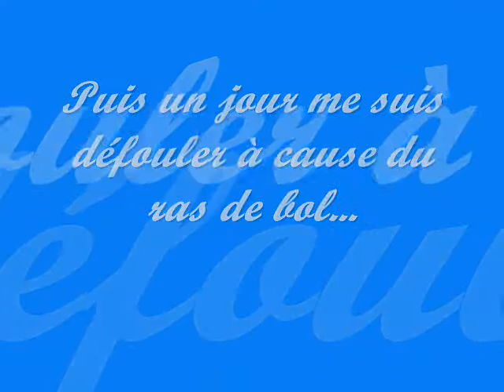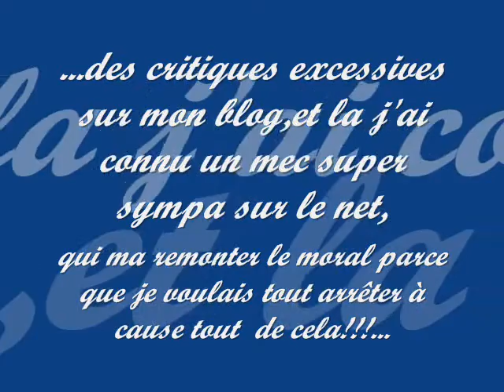Le cowboys et sa titine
ma voiture ds son évolution